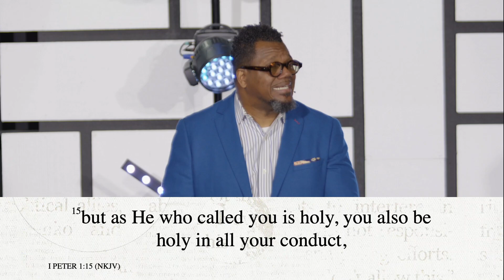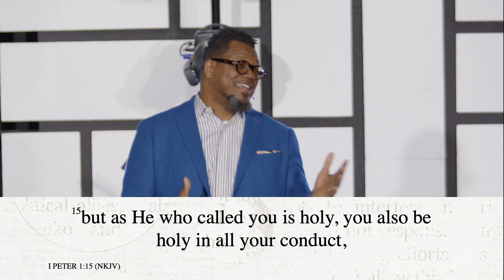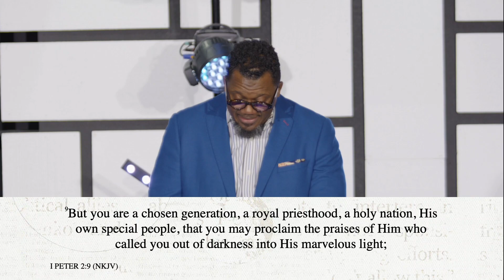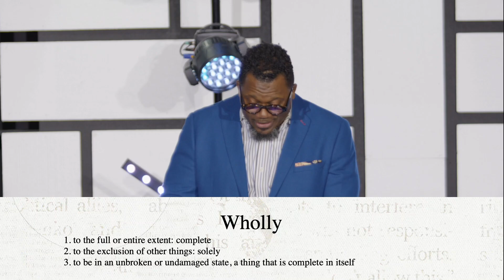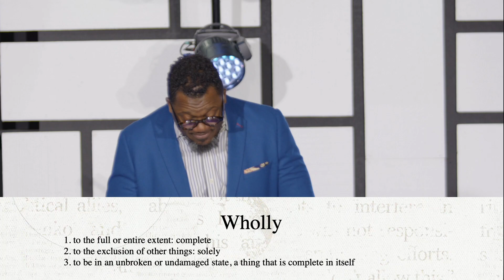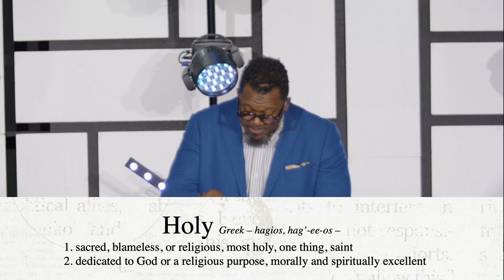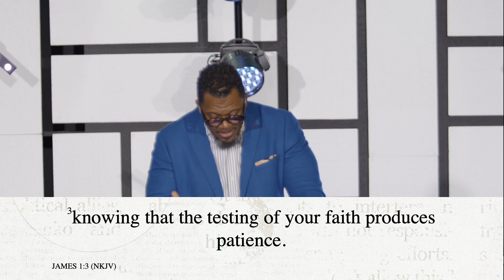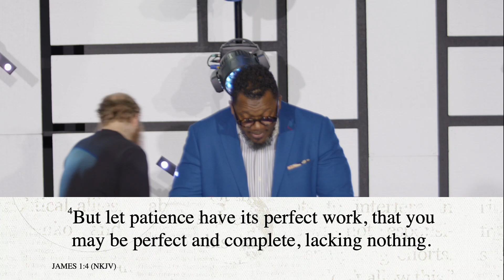"Wholly Holy" // "God Did It, Don't Slip" // Pastor Derrick Golden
Sunday Morning Experience  (02.19.23)
Welcome To Amazing Church

"Beloved, God is not only calling you to repentance, but He is calling you in these times to be the REMNANT that can withstand judgement and scrutiny in the days to come. He has preserved you, you are a modern era, year 2000’s “Remnant of God” in the 21st Century."

"The work of walking out the wholeness that you have received to live the life that was preserved. You were chosen by God to be preserved for this time, a time such as this. However, this will require that you be Wholly Holy, for He that is Holy has redeemed you, preserved you and will present you to the nations .

God is calling you to be Wholly Holy!"